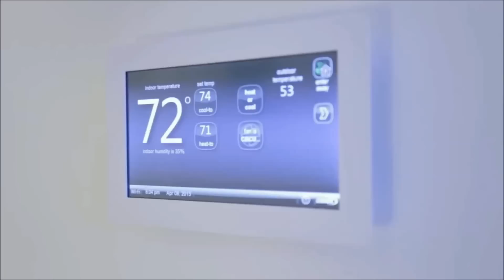Luxury Best Modern House Plans and Designs Worldwide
Whether you are looking to find your dream home, perfect vacation rental, an outstanding development, or the latest news in real estate.